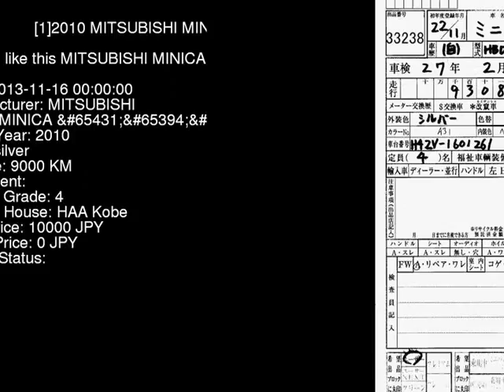2010 MITSUBISHI MINICA H42V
the Authority on JDMs since 2007!  . Details on this car from auction in Japan